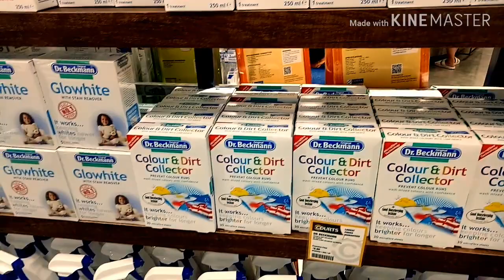সিঙ্গাপুরে রমজান বাজার।।Singapore Woodland Ramadan Bazaar 2019||Bangladeshi Family Vlogs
সিঙ্গাপুরে রমজান বাজার
Singapore Woodland Ramadan Bazaar 2019
Bangladeshi Family Vlogs

Assalamualikum My lovely Viewers I am a new Youtuber. I am Farha. I am honoured to have you in the family. The support from you people encourages me to continue making video for all of you and I am appreciative of every single one of you. Thank you for the support since day one. I will Share some great recipe, My Simple Lifestyle. I love Nature and like to Travel so I will also share with you My Travel Experience. Breakfast, Lunch, Dinner Recipe . If you are New to My Channel Warm And Heartiest Welcome to you.